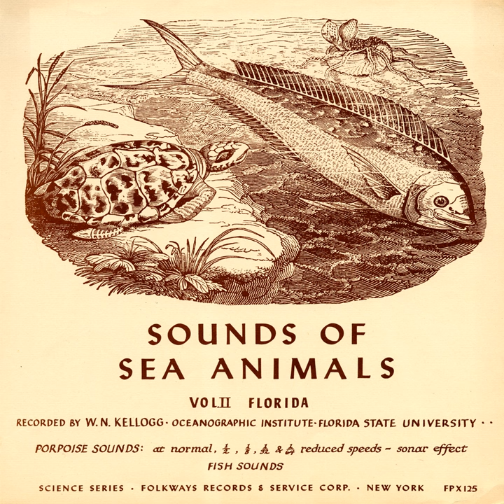Sea Animals - Cowfish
Sea Animals - Cowfish · Unspecified

Sounds of Sea Animals, Vol. 2: Florida